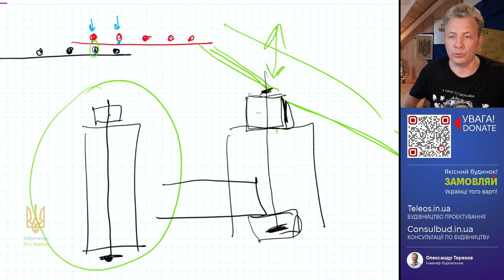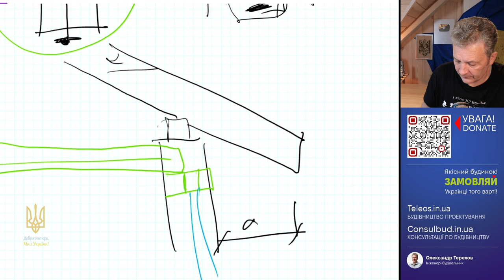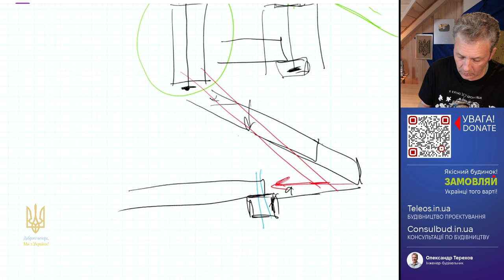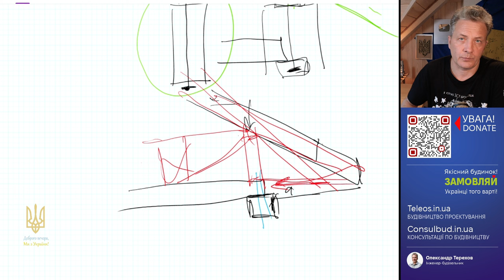Парапет для вальмового даху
Виходячи з архітектури будинку, конструктор проєктує парапет чи ні. Конструктор відштовхується від загального візуалу будинку та залежно від позначки перекриття проєктує парапет або формує дерев’яні конструкції на даху.